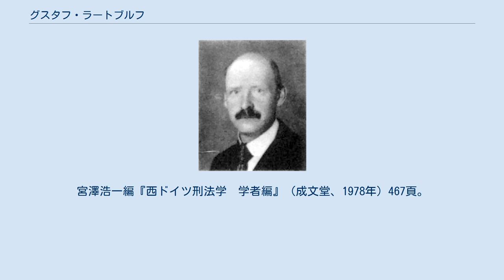グスタフ・ラートブルフ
グスタフ・ラートブルフ（1921年） グスタフ・ラートブルフ（Gustav Radbruch、1878年11月21日 - 1949年11月23日）は、ドイツの法哲学者、刑法学者、刑事政策家。
フランツ・フォン・リスト（Franz von Liszt）門下。
確信犯の概念を提唱したことで知られる。
 ラートブルフの全著作は、晩年の弟子アルトゥール・カウフマンに遺贈され、カウフマンによってラートブルフ全集が計画された。
その全集は1987年の第1巻『法哲学I』に始まり、2003年の第20巻『補遺と全巻索引』で完結している。
 ラートブルフの著作の日本語版は、1960年代に東京大学出版会から、山田晟・久保正幡・野田良之・碧海純一らの編集で『ラートブルフ著作集』（全11巻完結）として出版されている。
 ^ アルトゥール・カウフマン『グスタフ・ラートブルフ―生涯と作品』（『同志社法学』第326号、2008年）19頁。
宮澤浩一編『西ドイツ刑法学　学者編』（成文堂、1978年）467頁。
 ^ 宮澤編『西ドイツ刑法学　学者編』468頁。
 ^ 東京大学出版界『図書目録　2011』を基づいて作成。